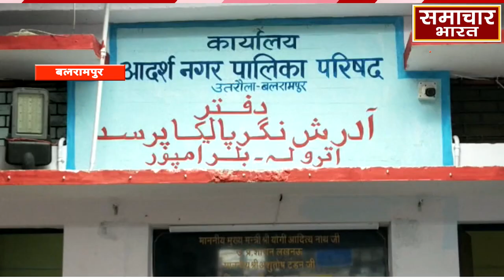डां भीमराव अम्बेडकर 132वी जयंती पर डां हिना कौशर पानी का बाटल बिस्कुट की वितरण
आदर्श नगर पालिका उतरौला अध्यक्ष पद के लिए समाजवादी पार्टी से भावी प्रत्याशी समाजसेवी डॉ हिना कौसर
फेसबुक @Samachar Bharat Tv 24×7
फेसबुक @Mithlesh Kumar
ट्विटर @SamacharBharat_
इंस्टाग्राम hr.samacharbharat पर जुड़ सकते हैं.

Copyright Information:
We are showing this news and video with the intention of making the society aware of the correct incident so that the victim can get justice, the guilty can be punished.
हम समाज को सही घटना का जानकारी कराने के इरादे से यह न्यूज़ और वीडियो  दिखा रहे की पीड़ित को न्याय मिल सके दोषी को सजा मिल सके